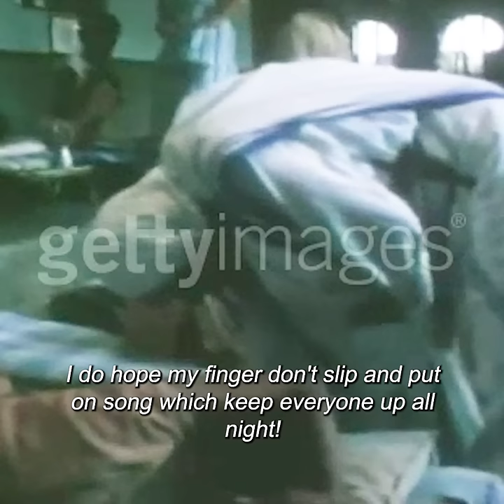Mother Teresa Gets Competitive | Forgotten History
Desperate to hold onto her status as the kindest person in the world, Mother Teresa found it difficult to deal with Princess Diana's arrival on the scene.